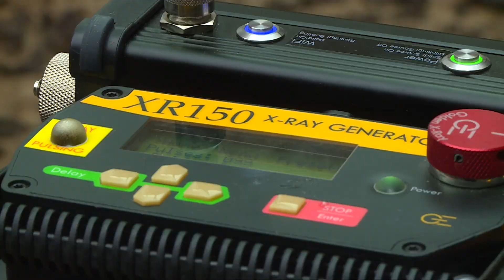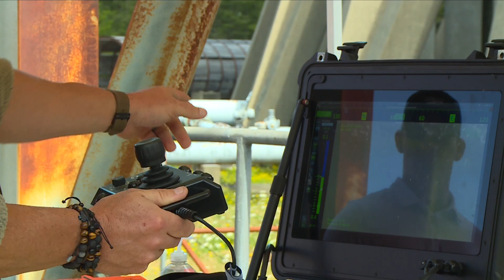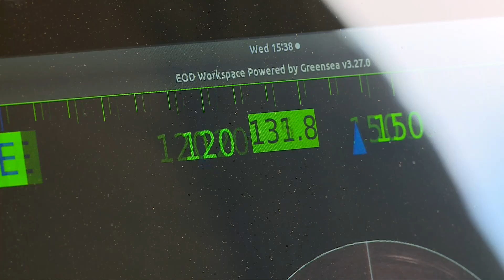Bomb Technicians: Technology Training Event for Critical Infrastructure, August 2024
The Cybersecurity and Infrastructure Security Agency (CISA) Office for Bombing Prevention (OBP) contracted the United States Bomb Technician Association (USBTA) to run a Technology Training Event for Critical Infrastructure at the unfinished Satsop Nuclear Power Plant in Elma, Washington.

The USBTA, OBP, FBI, and Washington State Patrol conducted the training. The three-day event involved multiple disciplines and equipment related to military and public safety bomb technician missions in a critical infrastructure environment.

Bomb technicians had hands-on training with state-of-the-art equipment including x-ray systems, homemade explosives, robotics, bomb suits, rigging, UAVs, disruptors, and shape charges. @CISAgov